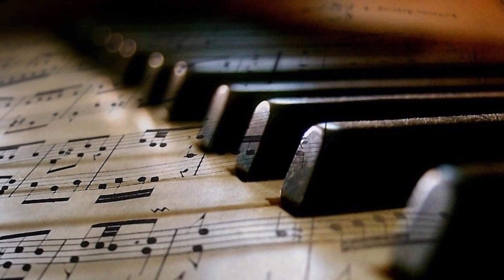The Princess (Parov Stelar).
The Princess.
Música de Parov Stelar